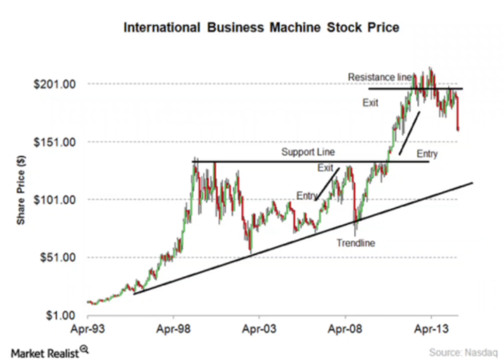South Africa Trendline Support Line Resistance in trading Chart Subscribe to support